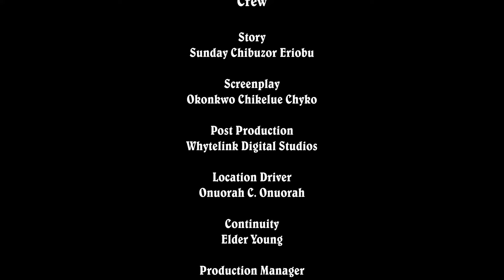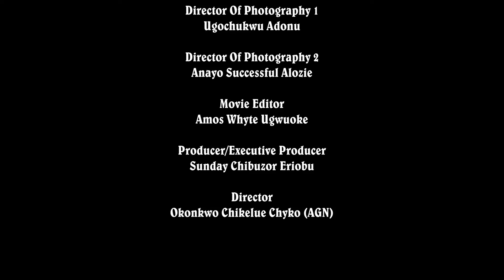The New Super Amazing Movie Of Frederick Leonard, Chinenye Uba & Onny Michael You Can't Miss 2Watch